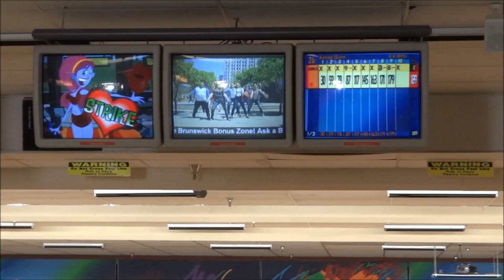New Video - Just Ashley Dunn Doing Her Thing - 263 Game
This video is best viewed in Full HD.

Music "Inspirations" by BoxCat Games from the soundtrack "Nameless: The Hackers RPG".

This is simply a look at Ashley as she bowls in her Brunswick Centers annual Pins Over Average (mixed gender) Tournament for Youth, not of her winning a title in some major tournament. She entered this tournament with the highest average of any female adult or youth in our association, with a 222.60.

This marks the 5th consecutive year she has posted the highest female youth average in the association earning her the position as Captain of the All-Star Team each year.

Ashley is a High School Junior this year and has begun to seriously consider where she would like to attend College. The highlights of her bowling career are posted in this channels "About" tab.